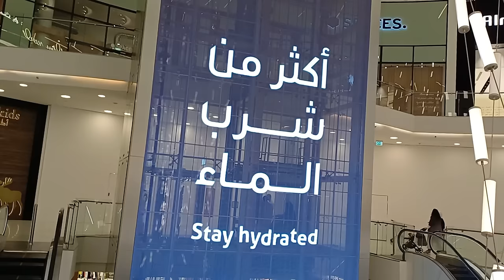Modern Saudi Arabia | Most Impressive Changed In Saudi Arabia | Saturday Night In Riyadh August 2023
This Video shot in Riyadh Park Mall Area